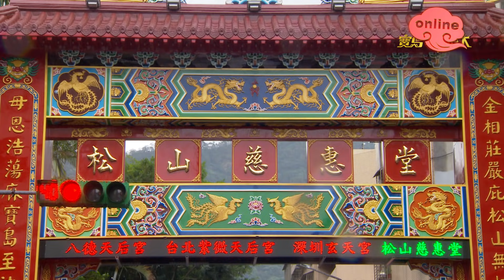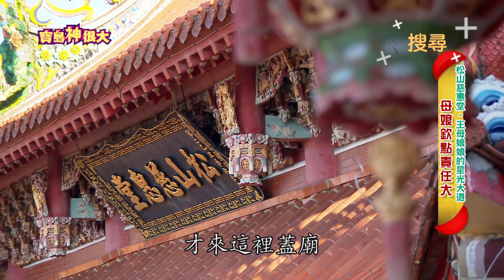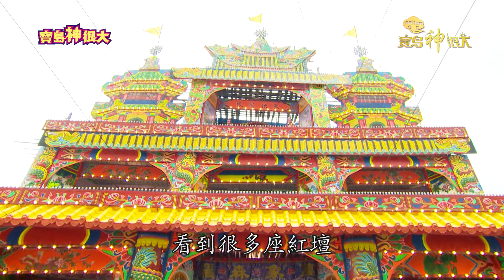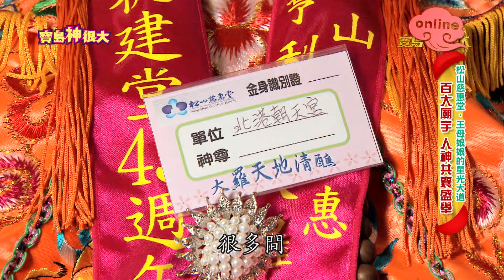【母娘聖誕】王母娘娘的星光大道！信義區大樓間的超罕見遶境！｜民俗大廟埕 ep.233 寶島神很大Online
拍攝於2016年 松山慈惠堂大羅天地清醮

🔔每週二、四 20:00，FB、YT雙平台直播

不錯過任何最新民俗神資訊✨